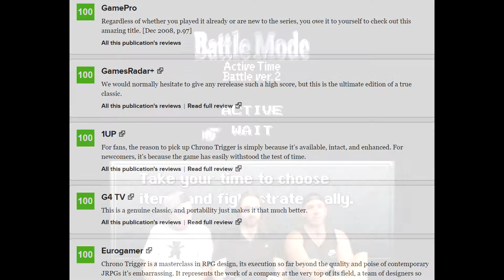SNES Classic Debates - Part 2 of 2 - The Verdict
Curtis has played all the games that Terence and Andrew have debated, he has made his decision. See what we think Nintendo should have changed!